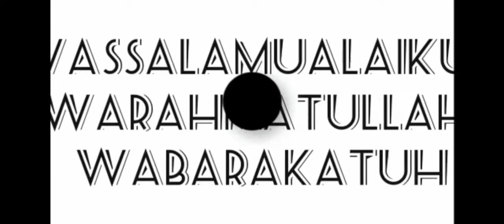Ini rasanya naik mobil serasa naik diatas air..